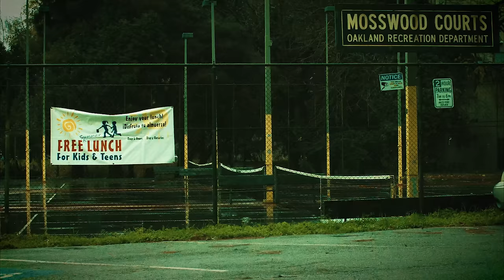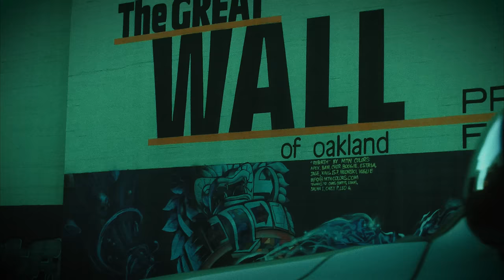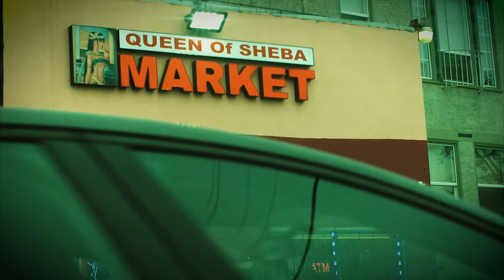Terrace Martin - Oakland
Dir. Lola Ridgell
DP. Deandre Forks